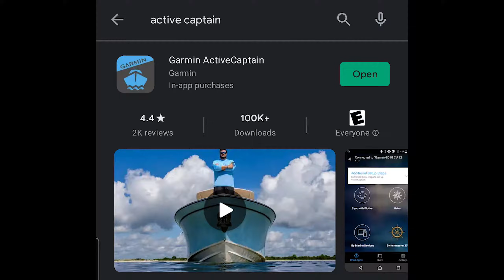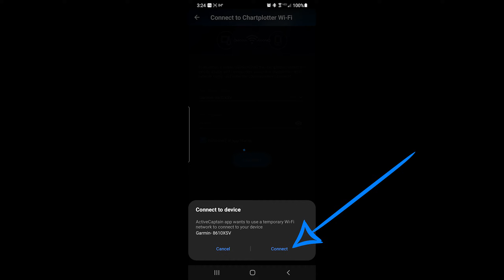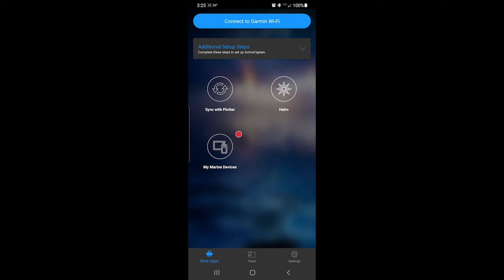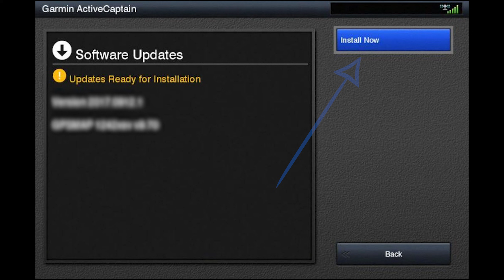ActiveCaptain: How to Update Your Garmin Software with your phone using the Active Captain App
If you want to use your phone to update your Garmin Chartplotter (ECHOMAP & GPSMAP) and connected devices like Livescope or Panoptix without needing a computer this is the video for you.

🔗 Recommended SD Card to use

MY FAVORITE FISHING GEAR
Best Propane Heater Hose - No Fuel Filter Needed!